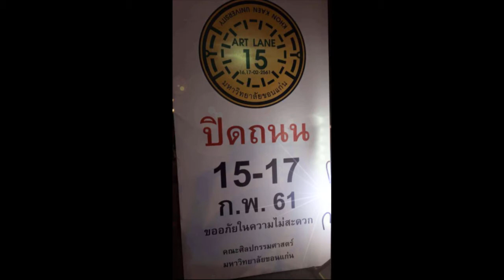ArtLAne15 @KKU l Lord Jiemar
Artlane is an annual art festival in Khon Kaen University which is held on the whole stretch of the White Bridge inside the university. It is a venue for crafty individuals (students and non-students) to showcase their creations.

I was not able to showcase their creations in this video. I'm sorry for that. This is my first video and I hope you guys enjoyed it (somehow 55555).